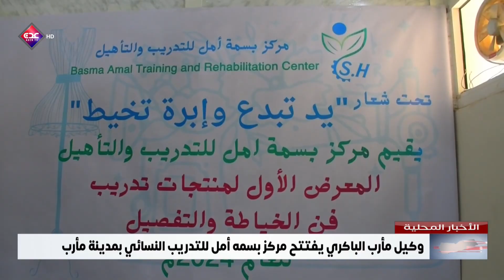وكيل مأرب الباكري يفتتح مركز بسمه أمل للتدريب النسائي بمدينة مأرب